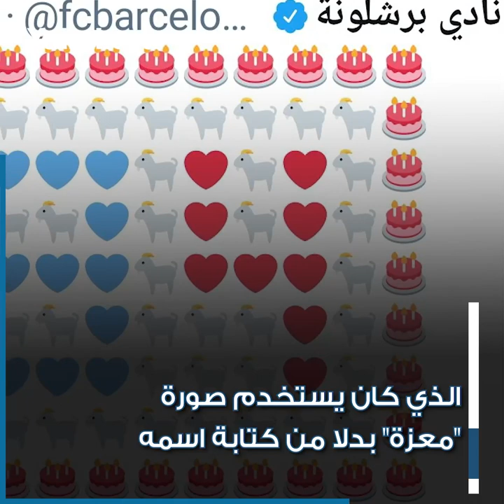ستظهر "GOAT" على قميصه.. ما هو سبب تسمية ميسي بـ"سيد معزة"؟